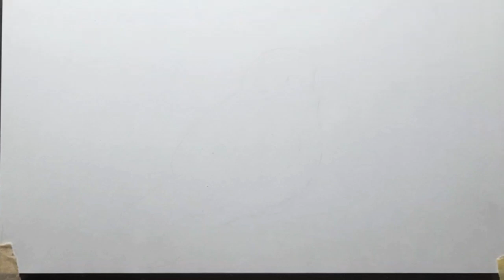How to draw cute Birds | cute birds drawing easy